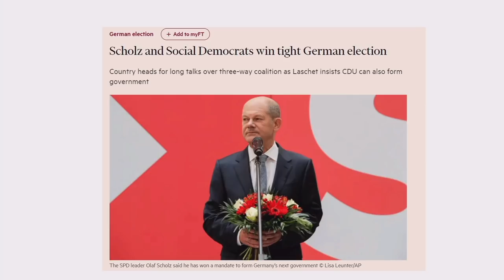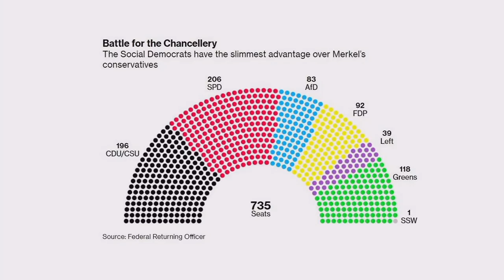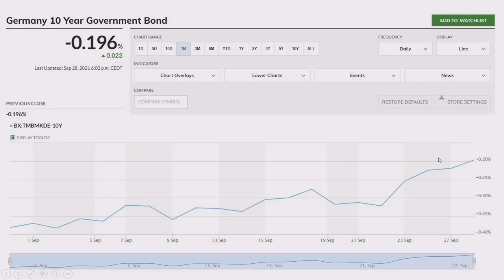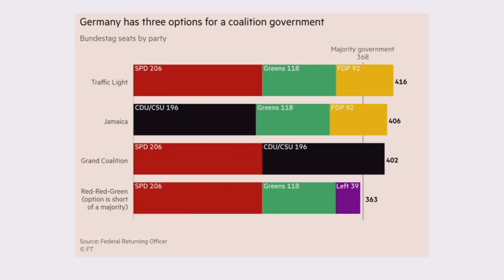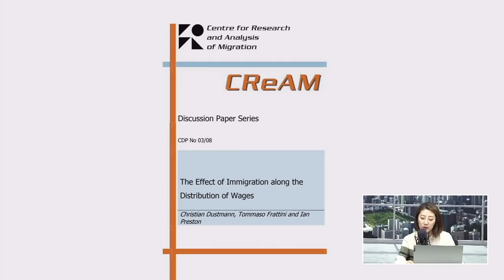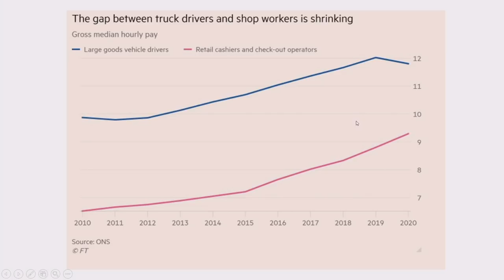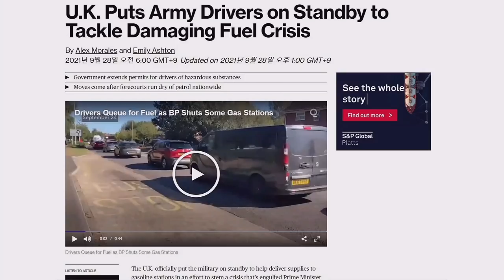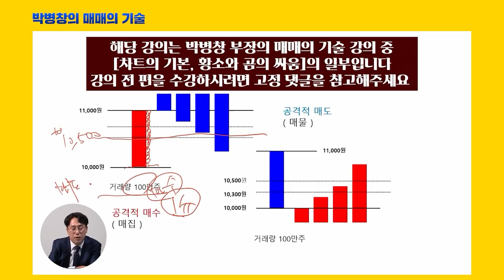[일당백 인터뷰] 사민당 승리로 끝난 독일 총선, 금융시장 영향은?_f. 해담경제연구소 어예진 소장